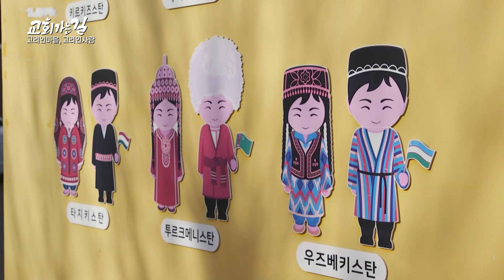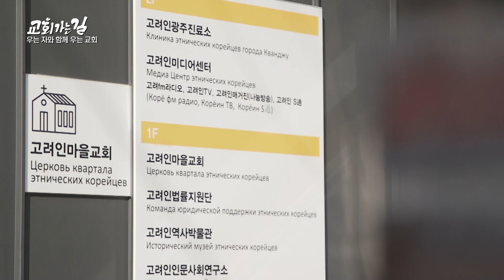다른 나라, 같은 핏줄 "나는 고려인 입니다" ｜류지광의 교회가는길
동굴 저음으로 유명한 미스터트롯 출신 가수 류지광🎤
하나님이 지으신 국내외 세상을 여행하며 맛과 멋 그리고 믿음의 사람들을 만나다!
그리고 신앙의 성장까지 이뤄가는 선교기행 프로그램 『교회가는길』

★CBS TV 방송시간★
본방 : 매월 셋째주, 넷째주 화요일 오전 10시
재방 : 수요일 오후 1시 20분
           토요일 오후 5시 50분

★FULL버전 유튜브 업로드★
매월 첫째주, 셋째주 화요일 오후 6시